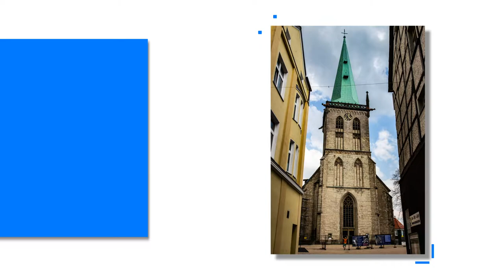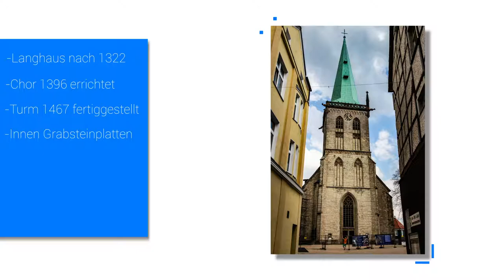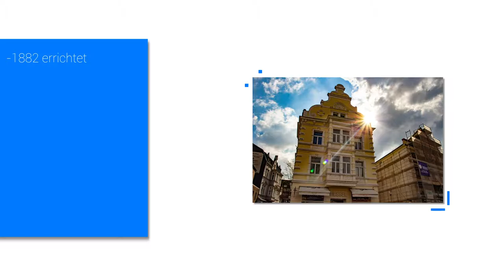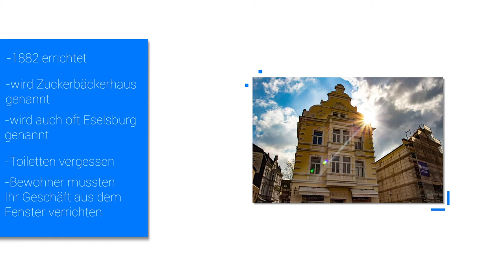Das alte Unna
Hallo! :) In diesem Video stelle ich ein Paar ältere Gebäude in Unna vor. Ich hoffe ihr findet's unterhaltsam. Über Tipps und Kritik freue ich mich immer.

Dieses Projekt ist mit Hilfe vom MedienKunstRaumUnna entstanden!

Equipment:
Mikro: Auna MIC-900-WH-LED
Kamera: Canon EOS 700D
Objektiv: Canon Ultrasonic 17-40mm

Benutzte Programme:
Adobe After Effects
Adobe Photoshop
Audacity

PC:
GTX 1080Ti
i7 4790K
32 GB Balistix Sport RAM
Samsung 850 Evo
1TB Seagate
3TB WD Red
Corsair RM650x PC-Netzteil